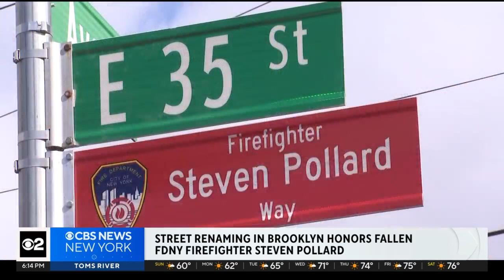Special honor in Brooklyn for FDNY firefighter who died in the line of duty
The corner of Avenue S and East 35th Street in Marine Park -- is now named Steven Pollard Way. CBS New York's Jessica Moore reports.